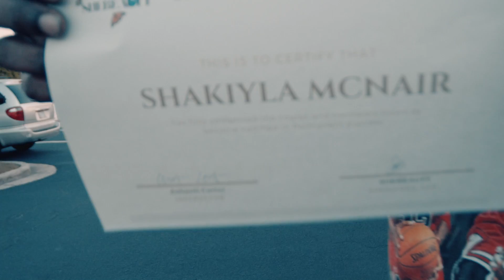Terry And Shakiela